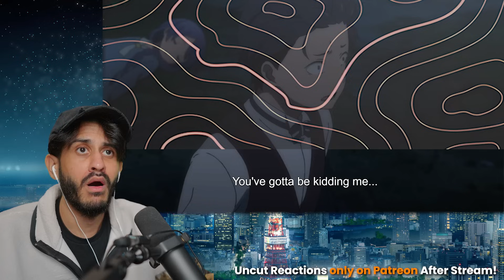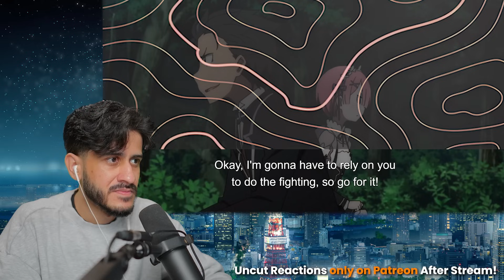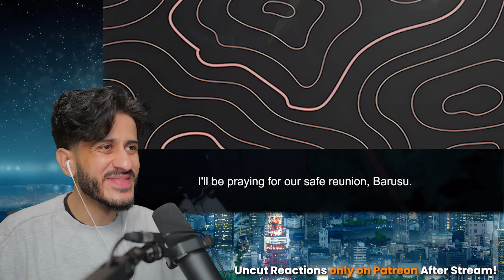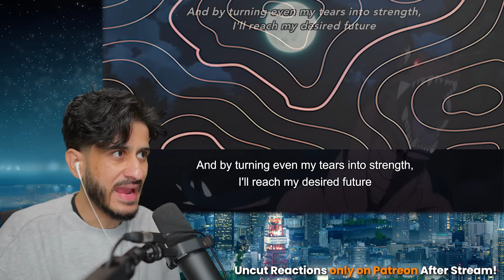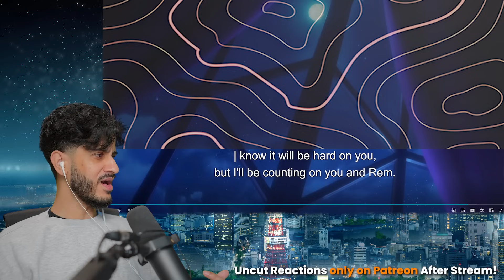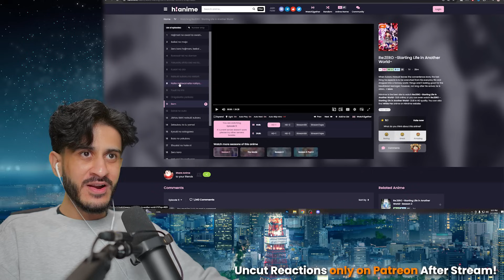Re:Zero Episode 7-11 REACTION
00:00:00 Re:Zero Episode 7 Reaction
00:23:11 Re:Zero Episode 8 Reaction
00:44:22 Re:Zero Episode 9 Reaction
01:04:04 Re:Zero Episode 10 Reaction
01:25:02 Re:Zero Episode 11 Reaction